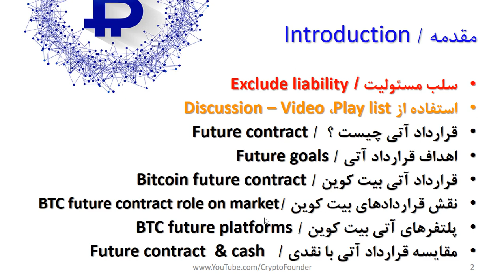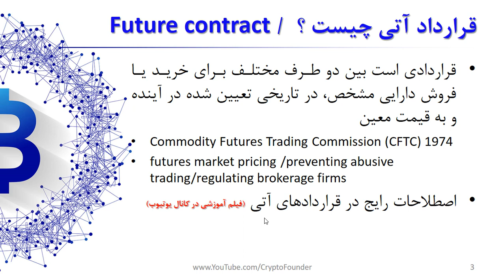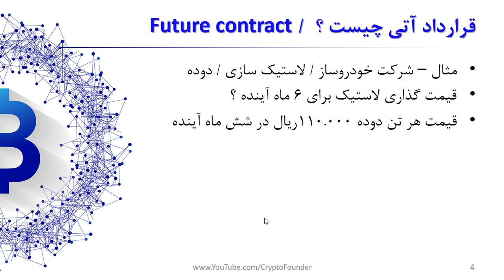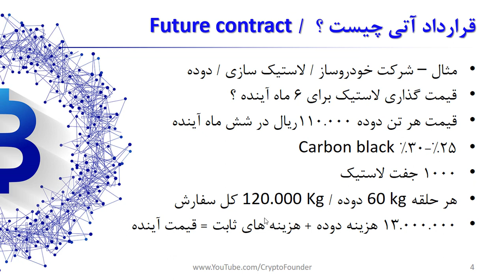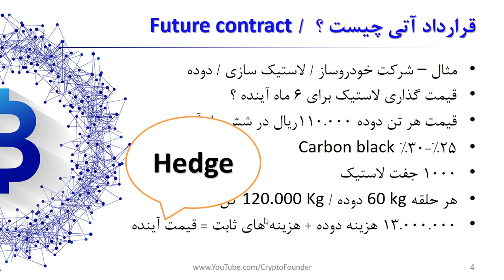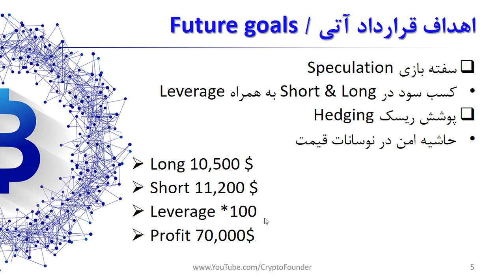قراردادهای آتی چیست | قسمت اول | Futures contract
این مجموعه ویدیو دارای دو قسمت مجزا است. در قسمت اول به بررسی مفهوم قراردادهای آتی و کاربرد آن در بازارهای مالی به همراه مزایای آن می پردازیم. در قسمت دوم به بررسی کاربرد قراردادهای آتی در بازار ارزهای دیجیتال و به صورت خاص بیت کوین می پردازیم. سعی کرده ایم تا به صورت کامل در خصوص کاربرد این نوع از قراردادهای بازار رمزارزها اطلاعات کاملی در اختیار مخاطب قرار بدهیم. ضمنا به تفاوت قراردادهای نقدی و آتی بیت کوین می پردازیم و فرصت های معامله گری در هر کدام را مرور خواهیم کرد.

فهرست
00:00 مقدمه
02:00 بررسی سرفصل قراردادهای آتی در بازار ارزهای دیجیتال
03:13 قرارداد آتی چیست Futures Contract
06:01 مثال قرارداد آتی
09:28 اهداف قرارداد آتی چیست